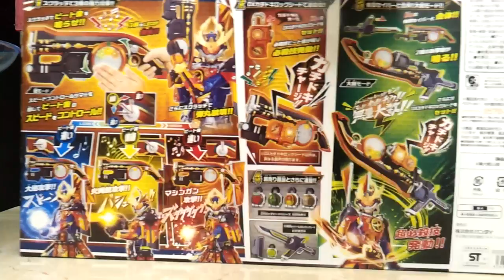仮面ライダー鎧武 火繩DJ大橙銃DX玩具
俺又不是拍玩具廣告，所以別人不敢拍的. 我拍！